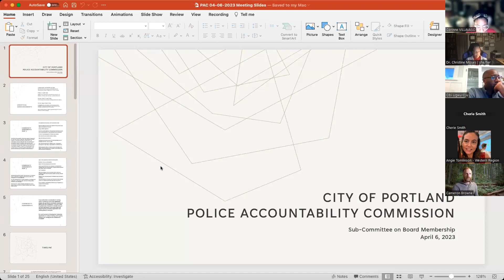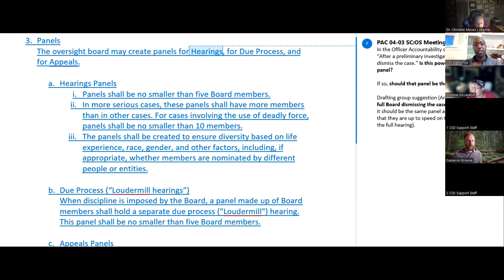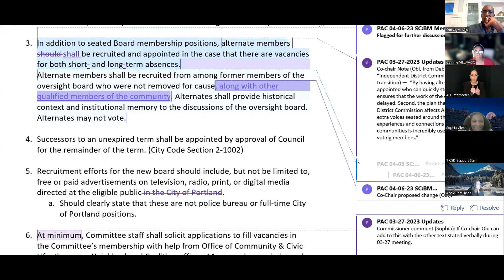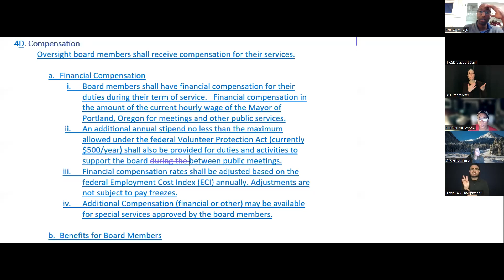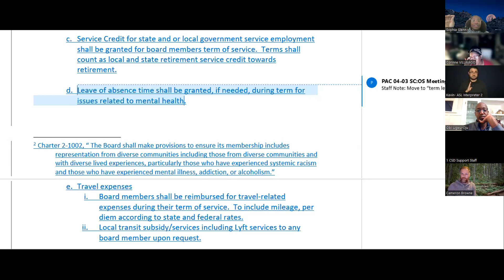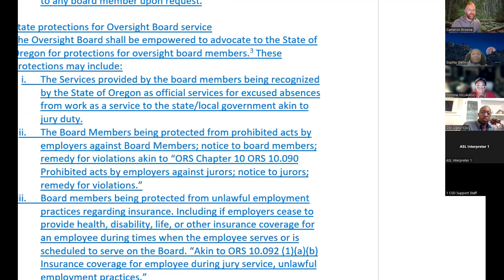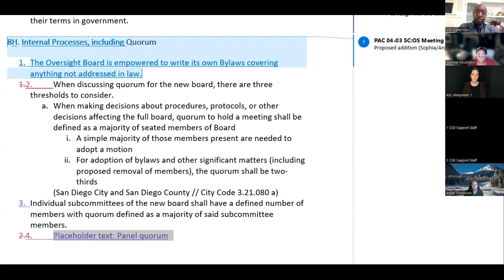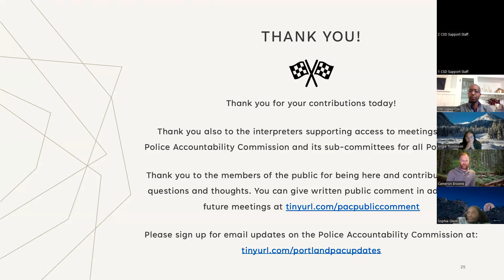PAC 04-06-2023 Sub-Committee on Board Membership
The April 6, 2023 public meeting of the City of Portland Police Accountability Commission Sub-Committee on Board Membership.